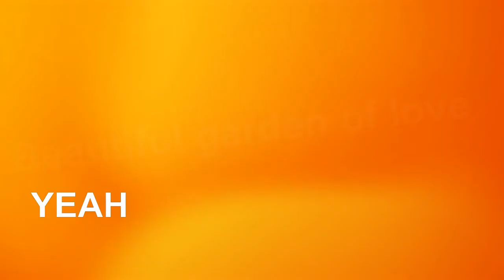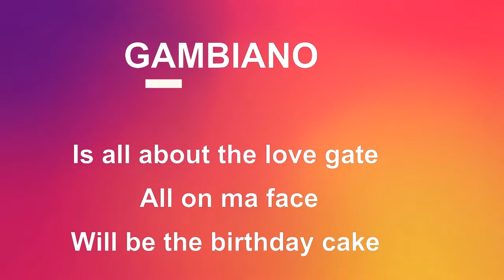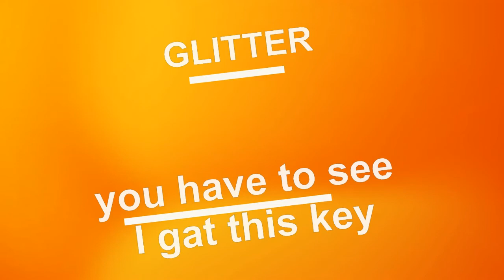NGOSTADIBO SONG LYRICS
JAHTIME FOUNDATION
present
NGOSTADIBO 🎙️ (i love you)
the killer Song  the first dropping from the coming EP
LOVERS OWN